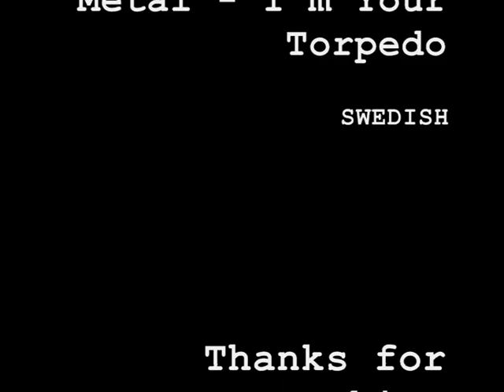Football Freestyle by R.B.swe - Advanced Chest Stall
Just me freestyling, again.. 13 years old and are from sweden, love football and that's why I do videos like this. Anyway, enjoy!